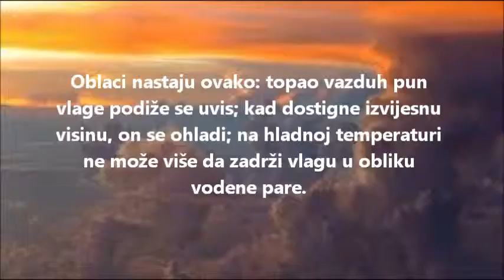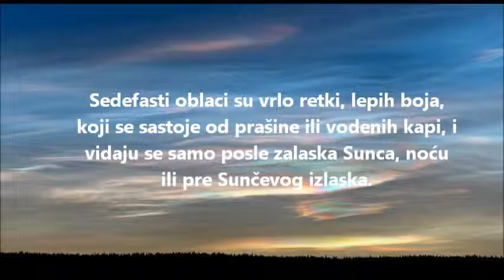Oblaky - na hodine informatiky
Author: Denis Cicka 7th grade

Mentor: Darina Poljak